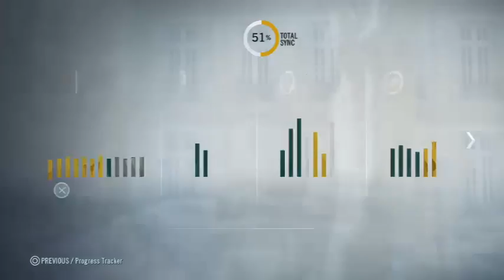Let's Play Assassin's Creed: Unity S8 - Sequence 8: The King's Correspondence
This is set 8 for my Let's Play on Assassin's Creed: Unity